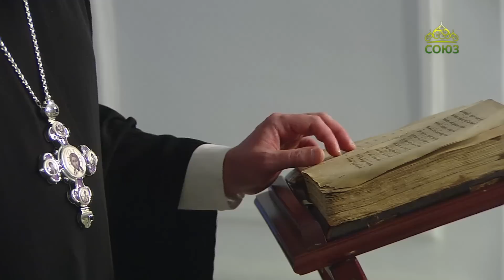Церковный календарь 7 марта. Новомученик Андрей Гневышев